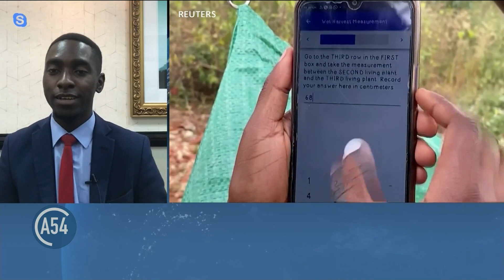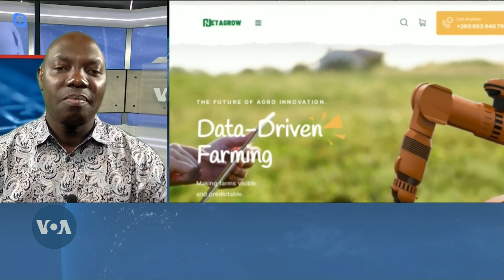Zambian Agricultural Economist Helps Local Farmers Improve Crop Planning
A young Zambian agro-economist is working with commercial and smallholder farmers to invest in data-driven agriculture that helps them effectively plan and monitor their crops. For more, Africa 54's Technology Correspondent Paul Ndiho spoke to Nchimunya Munyama, CEO of Netagrow Technologies.